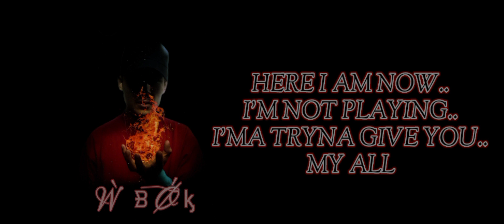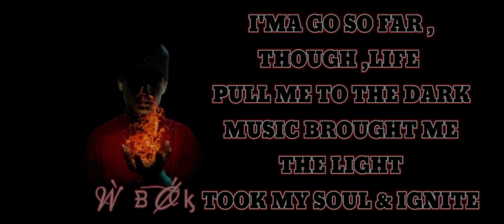MY ALL _-_ W BOK (OFICIAL LYRIC VIDEO 2022) SHILLONG PROD By SEDIVI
I'm back with a new song!!

0ld skool !!

Beat Prod _ SEDIVI Beats

Written & performed _ W bok

lyric video Edited _ W Bok

Mixed & Mastered By W Bok